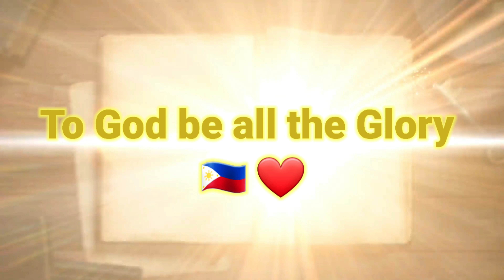Just Walking Around the Beautiful Village